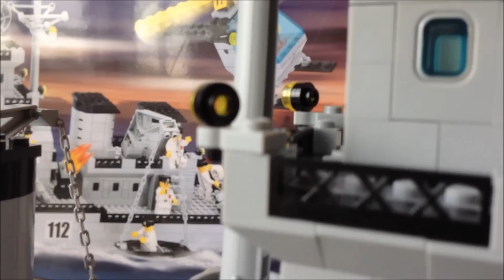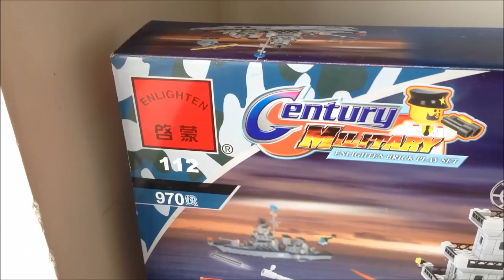This NOT a Lego navy boat, it from Enlighten Brick toy maker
This is not a navy boat from Lego, this brick toy from Enlighten Brick  is cheaper but it quite as good as a Lego one, give me the almost same feeling of playing Lego.